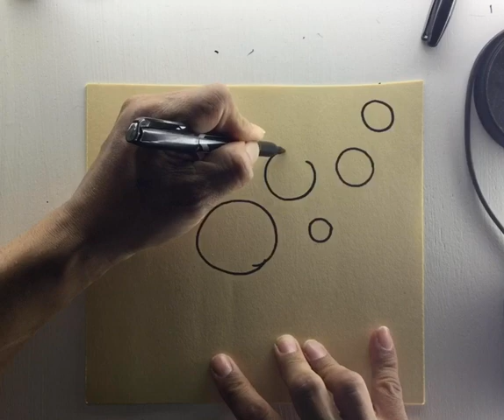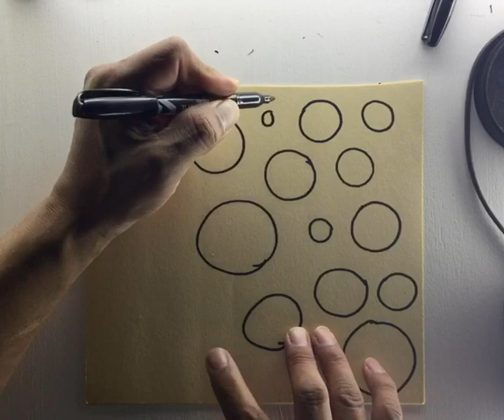Art lesson # 11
We continue learning about line design “zentangle “